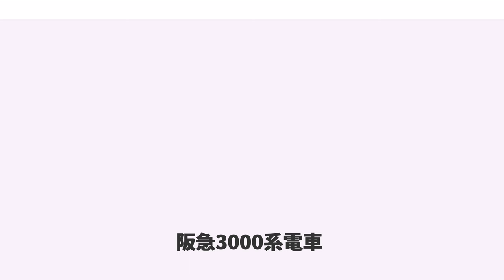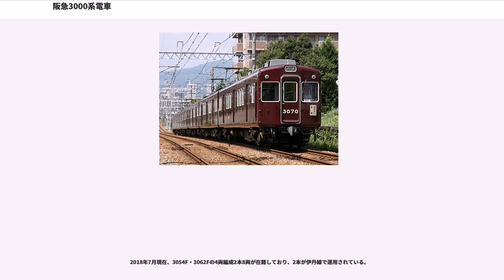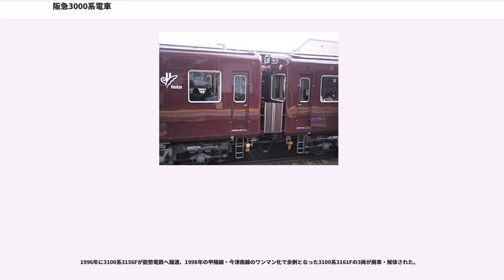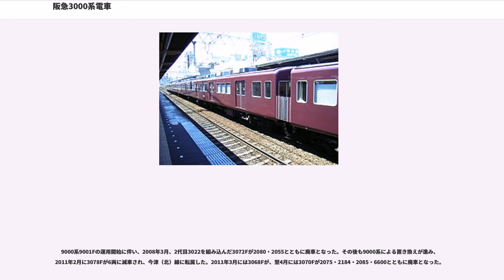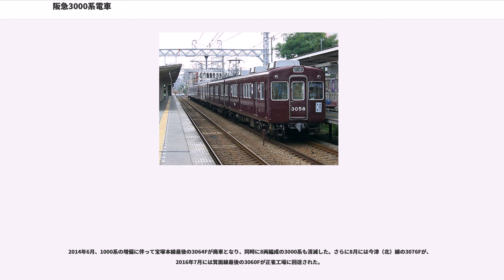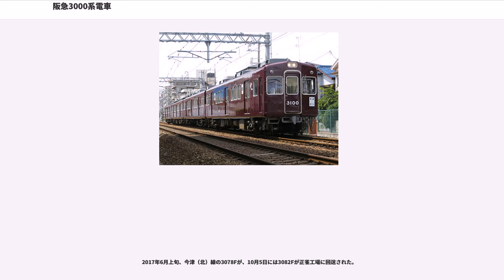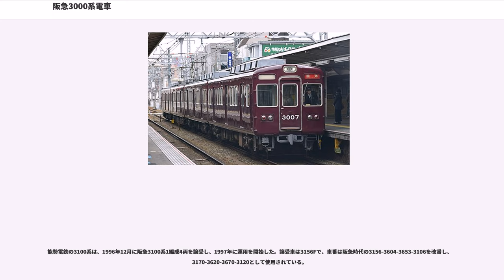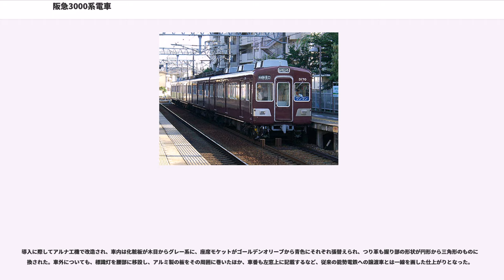阪急3000系電車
阪急3000系電車（はんきゅう3000けいでんしゃ）は、1964年（昭和39年）に登場した阪急電鉄の電車（通勤形車両）である。

本稿では3000系の宝塚線仕様である阪急3100系電車（はんきゅう3100けいでんしゃ）についても記述する。

本項目では解説の便宜上、梅田方先頭車+F（Formation＝編成の略）を編成名として記述（例：3050以下8両編成＝3050F、3160以下4両編成＝3160F）する。中間に組み込まれる先頭車は基本的に考慮しない。

1960年代の阪急神戸本線は、神戸高速線・山陽電気鉄道本線（以下「山陽電鉄」）乗り入れの計画から架線電圧の 600 V から 1500 V への昇圧が計画されていた。これに備え、両方の電圧に無改造で対応できる「複電圧車」2021系が在籍していたが、機器の構造が複雑で保守に難があるという欠点があった。そこで、より簡素化を図った昇圧切り換え即応車両として設計されたのが3000系・3100系である。3100系は3000系の宝塚線版であり、2000系に対する2100系と同じ思想である。

神戸線・宝塚線の昇圧のほか、小型車の廃車代替と輸送力増強用の新造にも対応することになり、1964年（昭和39年）から1969年（昭和44年）の間に3000系の114両、3100系の40両が製造された。

車体は2000系・2100系を基本としている。側窓はフレームレス、戸閉装置は上戸閉機である。貫通路は広幅から狭幅 (730 mm) に変更され、横引き扉が設置された。

また、高度経済成長による急速な乗客増と、旧梅田駅の構造的問題による増結不可の影響で、可能な限りの混雑緩和策として、3054F・3154F以降は座席の長さが短く、奥行きが浅いものに変更され、立席スペースが従来より広く取られていた車両が登場し、同系の多数を占める存在となった。

3000系では主電動機に東京芝浦電気製のSE-534（出力：170 kWh / 375 V）を4台装備した。制御方式は抵抗制御、駆動方式はWN駆動、歯車比は5.31、主制御器はMM-18Aを採用し、600Vでも充分な高速性能を発揮可能とした。

3100系は主電動機が出力120kWのSE-535（定格回転数は1520rpm、許容回転数は4500rpm）に変更され、歯車比も2100系と同じ6.07で低速向けに設定されている。昇圧切換時の運用を弾力的に行う観点から、神戸線の普通運用が可能なよう発電ブレーキ時の許容端子電圧を3000系より高く設計し、、配慮がなされながらも実際に定期運用されたことはない（3100系登場時の神戸本線普通列車の最高速度は105km/h）。

昇圧切り換えを簡便かつ確実に行うため、回路構成は簡素化が図られた。600 V ではM車単独での通常運転が可能であるが、1500 V では一方を高圧車・もう一方を低圧車として直列に接続して制御する「おしどり方式」の2両ユニットとなる。切り換えはナイフスイッチの操作のみで可能であった。

電動発電機 (MG) はTc車に2台装備し、1台が故障した際でも、もう1台がバックアップ可能な機器構成とした。ブレーキ装置は発電ブレーキ併用の電磁直通ブレーキ（HSC-D）が採用された。

台車はミンデンドイツ式金属ばね台車で、電動台車がFS-345、付随台車がFS-45である。制輪子は製造途中よりレジンシューが本格的に採用された。

2021系まではモーターの有無でのみ形式区分がなされていたが、3000系・3100系からは運転台の有無で形式区分され、中間車には500番台が付与された。

編成配置は大阪方先頭車を電動車とする配置への復帰が検討されたが、池田車庫の検修設備の都合で対応出来ず見送られた。3000系の宝塚線運用も考慮し、3000系・3100系とも2000系・2100系と同じく大阪方先頭車を付随車とした。

装備品は現在の状態を記す。

当初の編成は4両+2両の6両編成で登場した。このうち、1965年の3054F以降の編成は、収容力向上のため座席定員が減少している。

1966年以降の新造車は、3両+3両の6両編成となった。

単独M車も製造され、電動車が奇数で製造された初期編成に組み込まれた。

1969年には、付随車が1両製造されている。

3000系と並行して3100系も製造された。

1975年（昭和50年）より冷房化改造が行われるとともに、制御機器の...